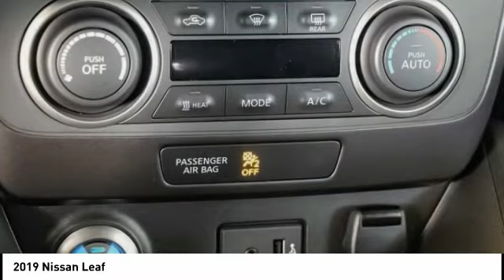2019 Nissan Leaf San Francisco CA N9296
2019 Nissan Leaf  - Stock#: N9296 - VIN#: 1N4AZ1CP3KC305637

Check out this 2019 Nissan Leaf.   Featuring Continuously Variable transmission, it has 0 miles.  Contact the dealership today.